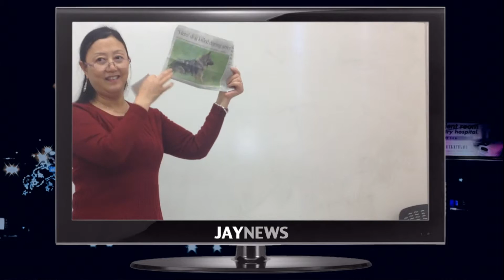Margaret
Norquest college Linda and Marilyn's Class.

Norquest college Room 208 Class Newspaper presentation video.